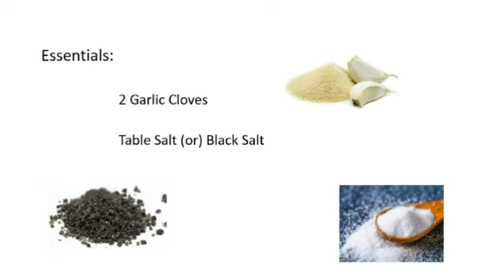Easy and Best Remedy to Cure Toothache with Garlic Clove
This video explains how to Cure Toothache at Home with affordable products.

Also share your feedbacks about the remedy in the comments.